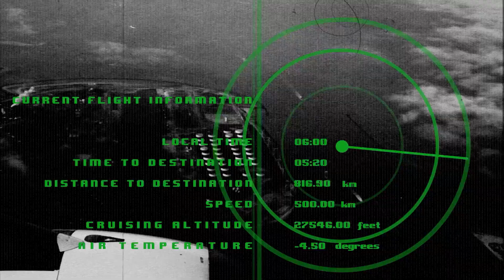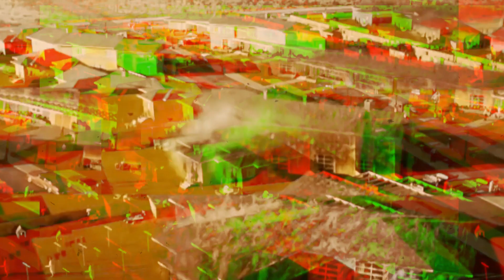HIROSHIMA & NAGASAKI की तबाही की कहानी। HIROSHIMA AND NAGASAKI ATTACK STORY